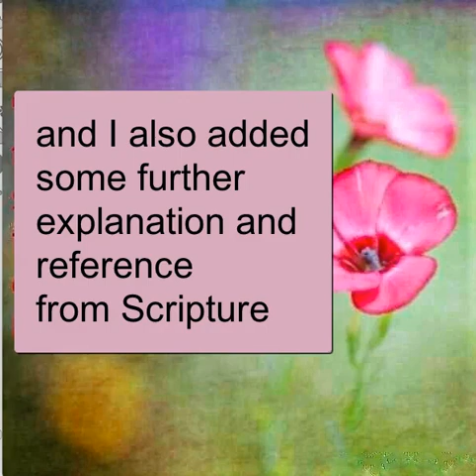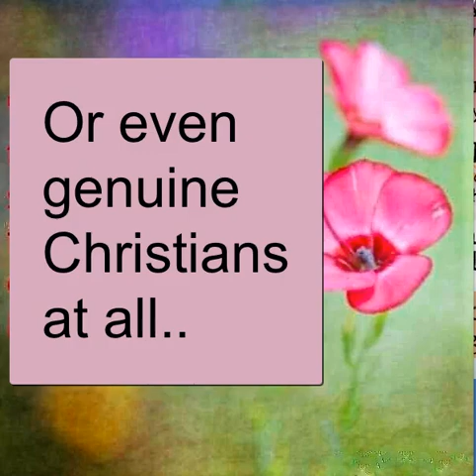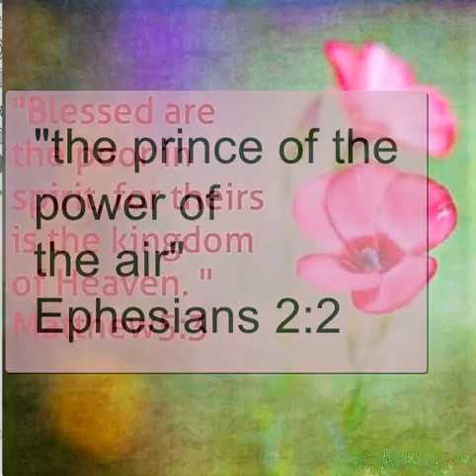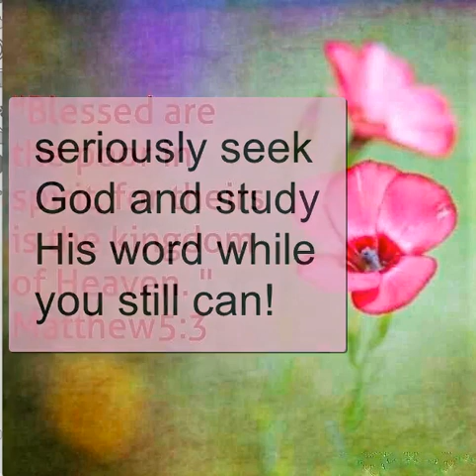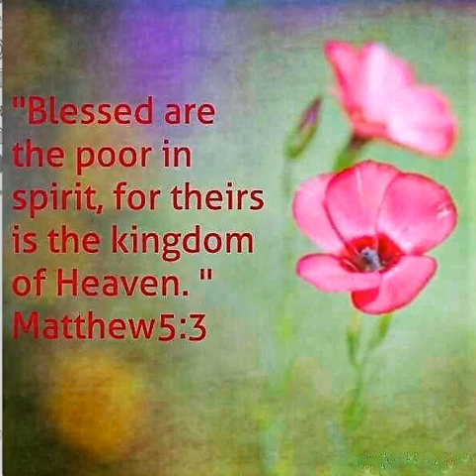The Madness of Social Media- Edited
This is yesterdays video with a needed edit. I was venting a bit, with the LORD's permission, but did not go back and listen carefully... as I did today.

Verse about how a new Christian is not permitted by God’s Word to oversee others….:
"2 A bishop then must be blameless, the husband of one wife, vigilant, sober, of good behaviour, given to hospitality, apt to teach;….
**6 Not a novice, lest being lifted up with pride he fall into the condemnation of the devil." 1 Timothy 3..

1 Peter 5:5
Likewise, ye younger, submit yourselves unto the elder. Yea, all of you be subject one to another, and be clothed with humility: for God resisteth the proud, and giveth grace to the humble.

Maranatha!!